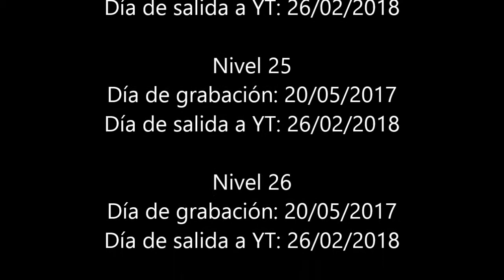Nintendo Land (Último nivel de Metroid con Pablo)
Puse la intro de Artur y la fecha de grabación de este nivel en los créditos por error, lo siento...